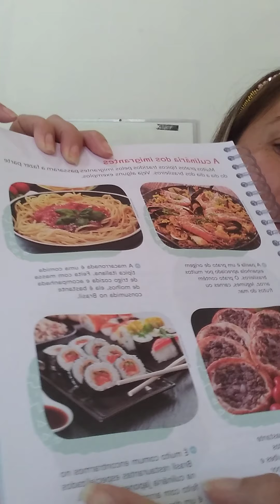16/09 - 4º Ano Aula de História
História: Mód. 03, Cap. 6 - Os costumes dos imigrantes págs: 276 a 283.